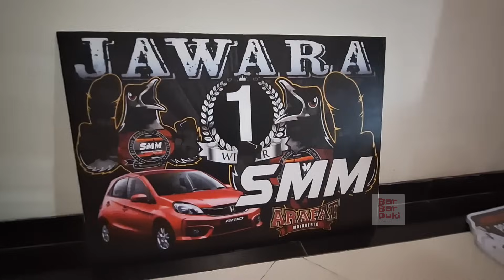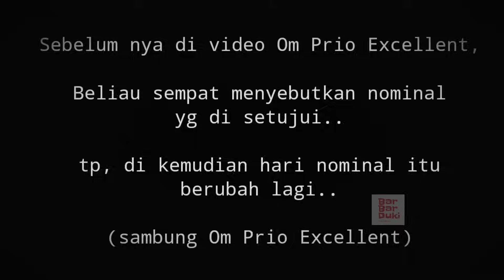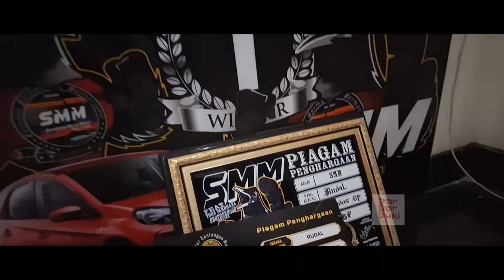Grebek ‼️ Rudal Mau Di bayar Cash Om Prio Excellent || Begini Kesepakatan nya .. 🔥🔥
Kontak Person 👇👇👇‼️
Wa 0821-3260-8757